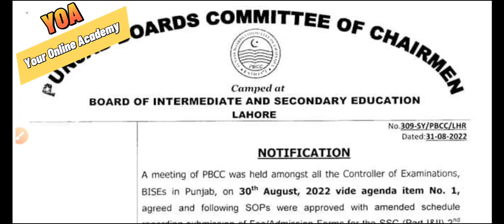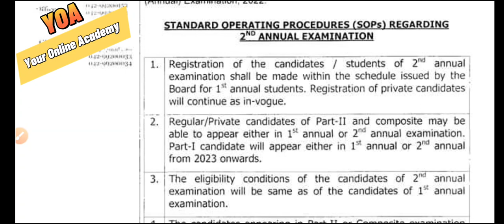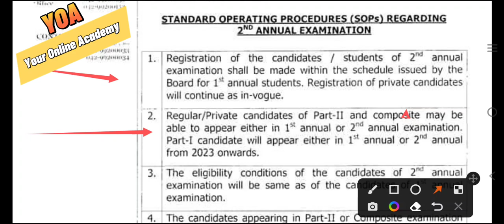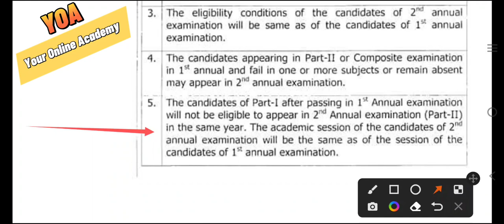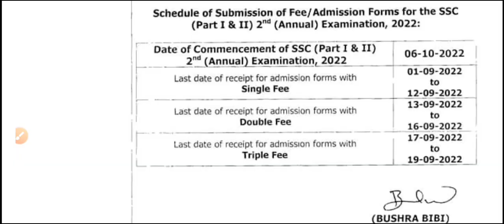Exam schedule Matric 2nd Annual Exam 2022 all Punjab Boards | No supplementary exam for matric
Punjab Boards Matric exam schedule 2022. No supplimentary exam for matric. 2nd annual exam 2022 schedule announced